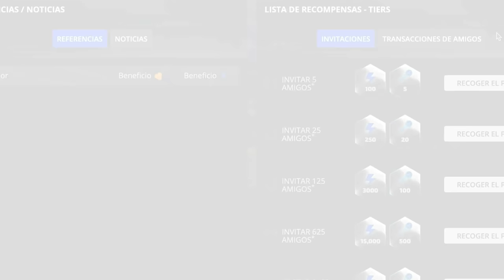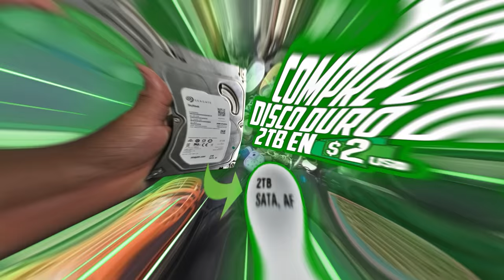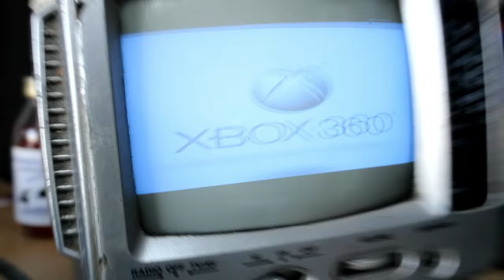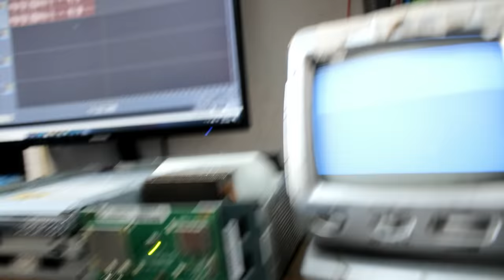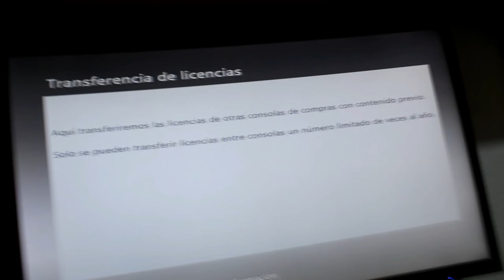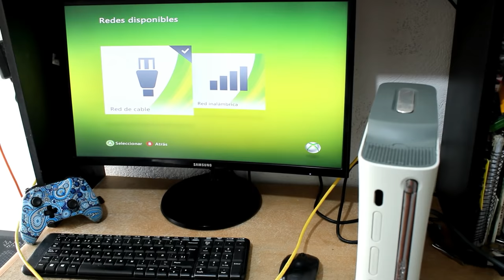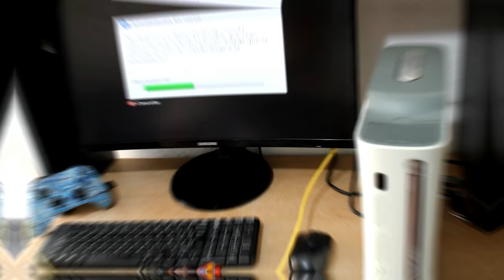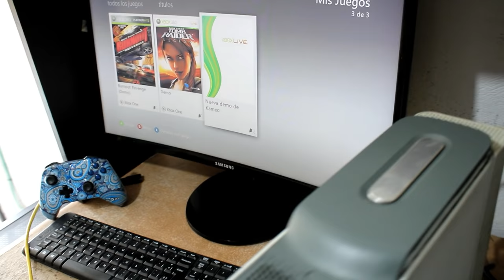Compré un XBOX 360 en $4!! | ¿Como elegirlo? | Especial luces rojas | Buscando Consolas Baratas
Regístrate en Football team Game, Únete a las ligas o online y obtén recompensas!